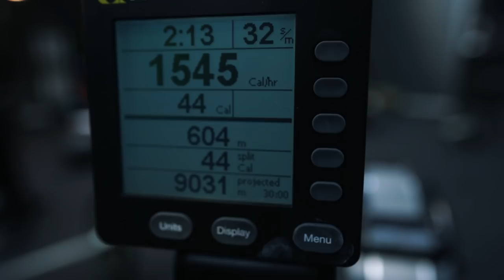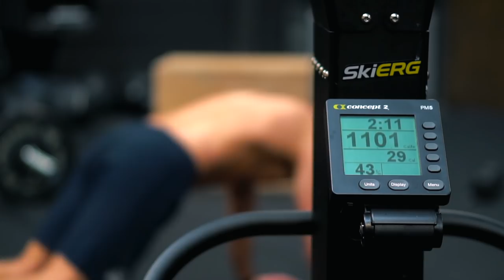Death Hour - Workout of the Week 23rd Feb 2020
If you’re interested to find out more about this video or about us in general, follow the link to the article on our

If you want to join our ever growing community and get strong and faster on the bike, sign up to one of our programs designed for Enduro MTB, Downhill MTB, Motocross and Enduro Moto riders.

If you have any questions please ask on here or privately via our contact form on the website.